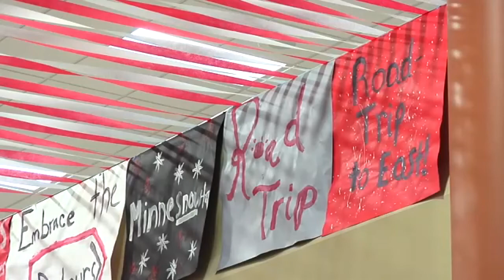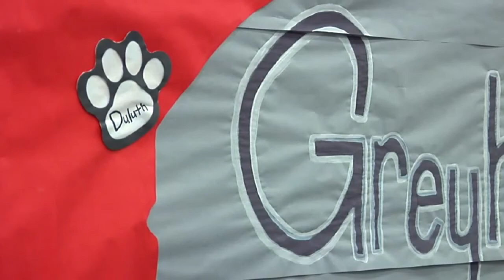Kathryn White- Multi-Media Journalist Reel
-Reporter, Anchor/Producer, Photographer clips.